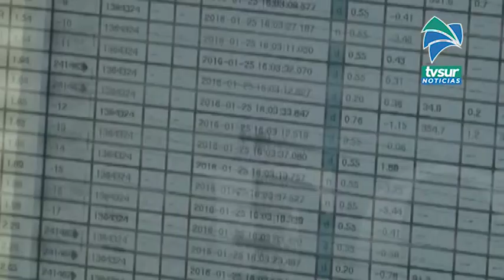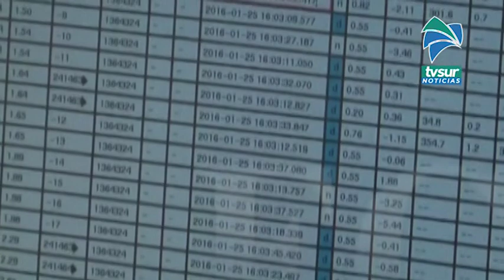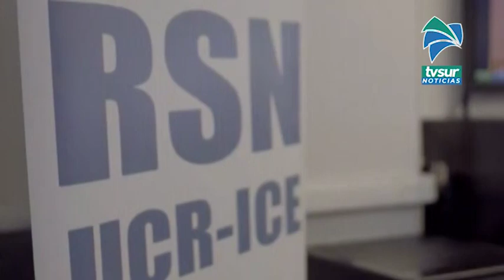Zona Sur sobresalió en los movimientos sísmicos durante mayo